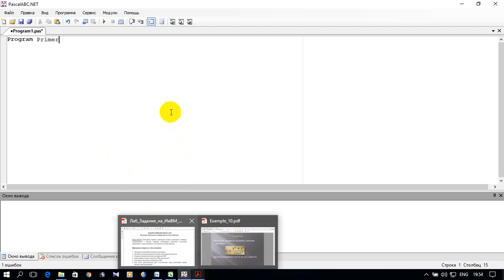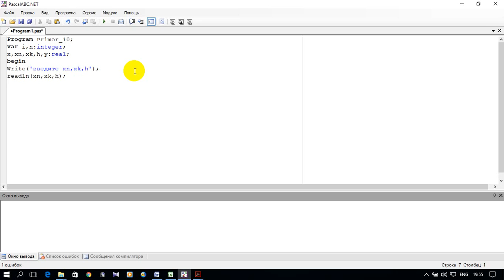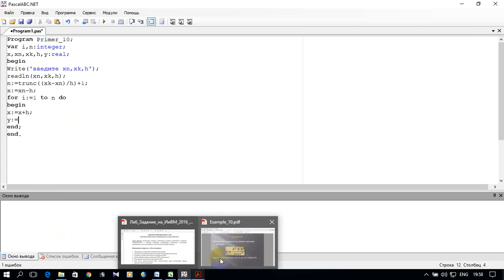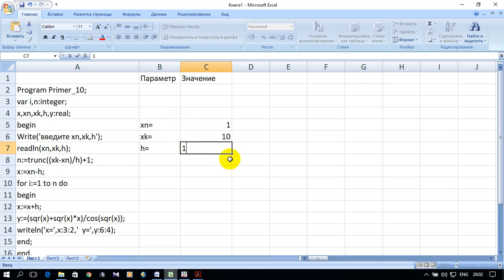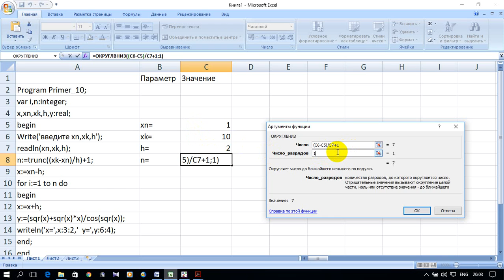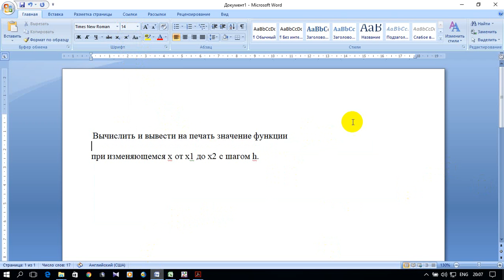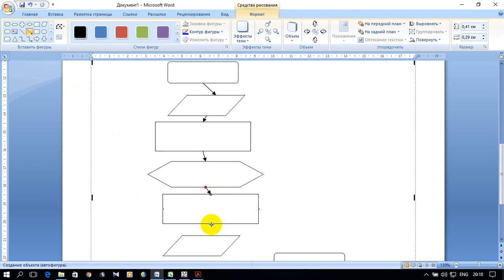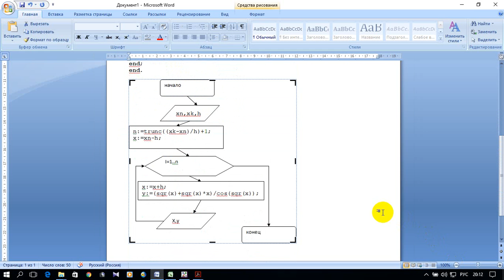ИНФОРМАТИКА 1. S01.E12. ЛАБОРАТОРНАЯ РАБОТА №3. Пример 3 (Pascal, excel, word)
КОМАНДЫ ПОВТОРЕНИЯ НА ЯЗЫКЕ ПАСКАЛЬ. ЦИКЛ С ПАРАМЕТРОМ FOR.

0:00 Введение - условие задачи
0:36 Программа задачи на Pascal,
8:23 Электронная таблица задачи excel
13:36 Оформление задачи в текстовом редакторе  word
19:00 Заключение